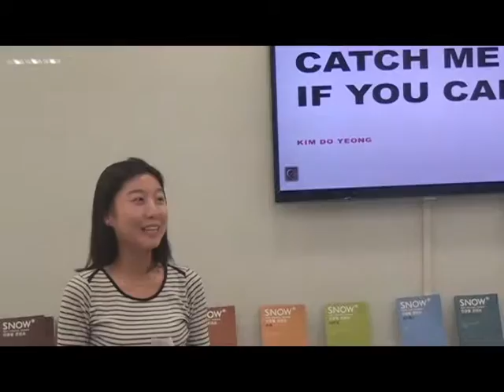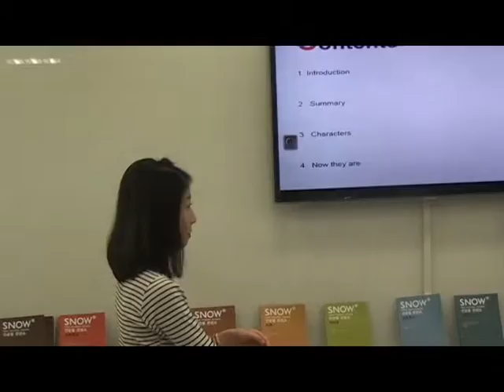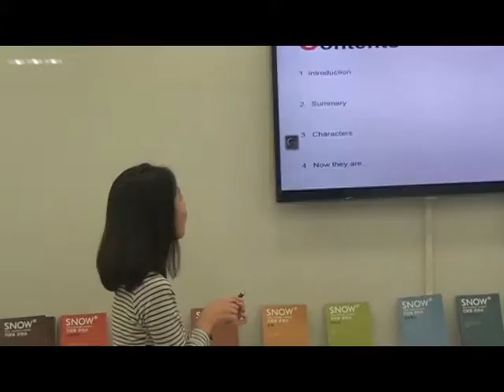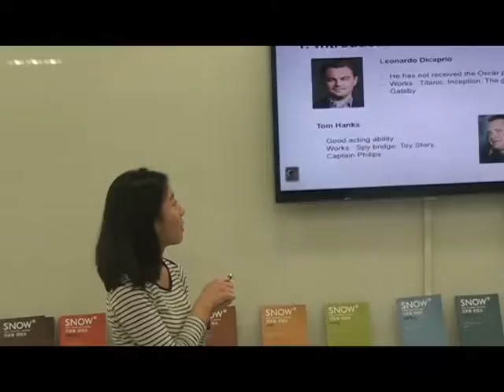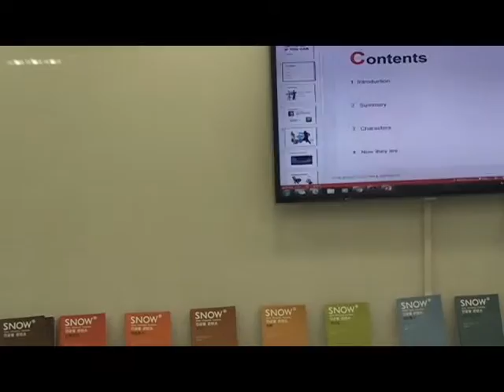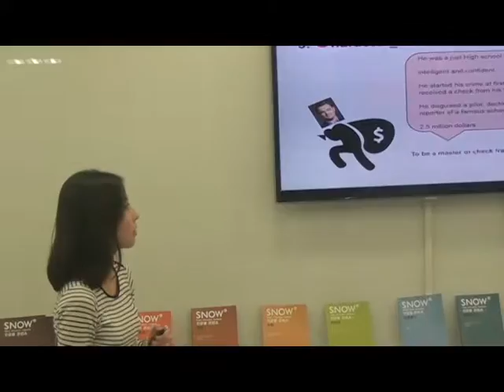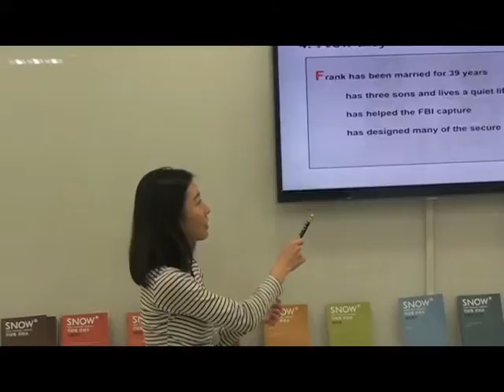Catch me if you can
Do Young, Kim (Business Administration 13)

The presenter introduces a movie called 'Catch me if you can', which is based on a real story. She explains who are the real people of the movie characters and what they do in recent times.